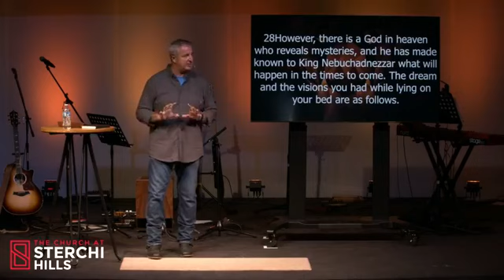Seriously Part 2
Daniel 2